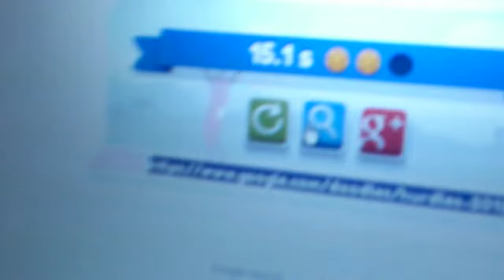Prem vs Hafiz (Google hurdles race)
on 7/8/12 Google set up a hurdles race on their homepage in honor of the Olympics. Pagi Rock Crew got excited.